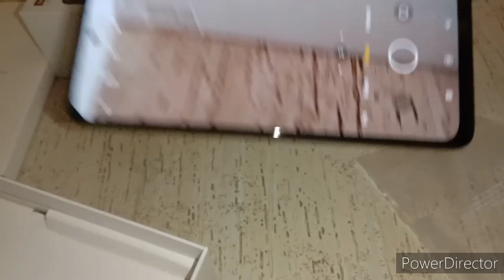इतना happy or emotional| Biggest birthday celebration party of my life 🥺something made me cry| maid